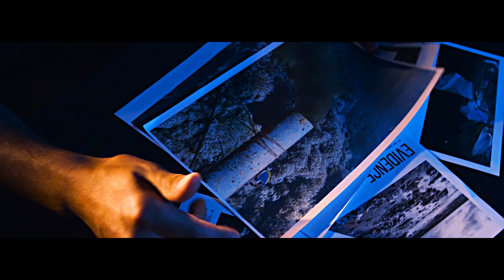Pachamama Family - Ocean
Pachamama Family's "EPocalypse" out now!

Beat by The Fuza Beat Prod.
Recording, Mix & Mastering by The Fuza Beat Prod.